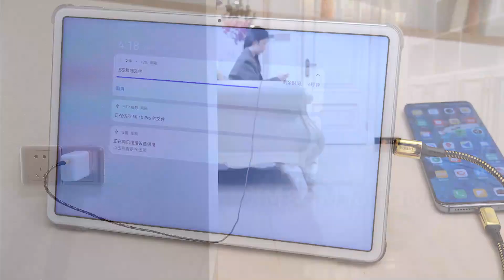Earldom New design hot selling 3m pd 20W 60W mfi usb-c to lightn ing cable for iphone 11, 11 Pro,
Earldom New design hot selling 3m pd 20W 60W mfi usb-c to lightn ing cable for iphone 11, 11 Pro, 11 Pro Max, 8 X, 7, 6